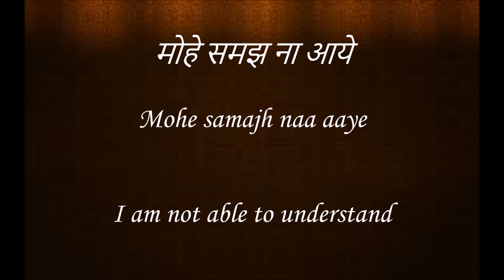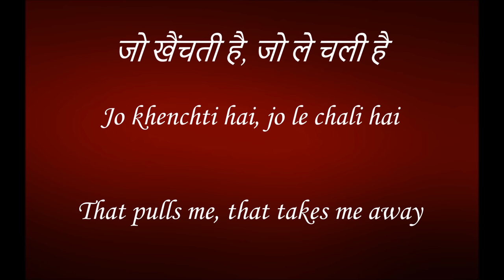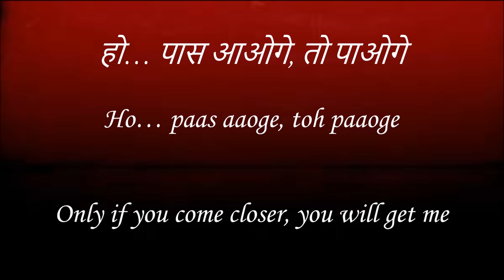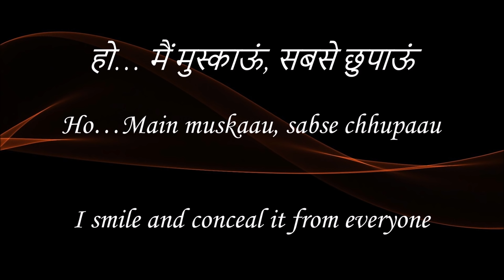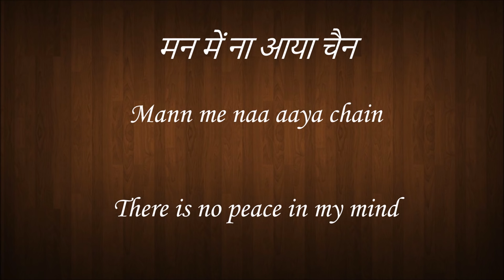Jiya Lage Na – Talaash Lyrics [HINDI | ROM | ENG] | Sona Mohapatra, Ravindra Upadhyay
Jiya Lage Na song with Hindi, Romanization and English translation lyrics.

[SONG INFO]

MOVIE: Talaash (2012)
COMPOSER: Ram Sampath
SINGERS: Sona Mohapatra, Ravindra Upadhyay
LYRICIST: Javed Akhtar

[CREDITS]

[DISCLAMER]

[TRACK LIST OF TALAASH]

1.  Muskaanein Jhooti Hai
2.  Jee Le Zaraa
3.  Jiya Lage Na
4.  Hona Hai Kya
5.  Laakh Duniya Kahe
6.  Jee Le Zaraa (remix)

ENJOY !!! bdsu244vfhskif46fhyuxbw4m